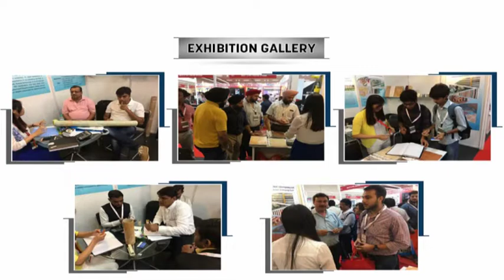WPC Wood Grain Skirting Board Heat Transfer Printing Film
Normal specifications for skirting board heat transfer film : thickness: 23-60microns, width can be produced according to order, length: 500m/1000m per roll, color: wood grain, gold, silver, brushed, wood thorns, marble, white marble, antique and many other patterns, can also develop new color and patterns according to market demand. The skirting board heat transfer film minimum quantity: 2000m.

Qingdao Unique New Material Co., Ltd
mina (Export manager)